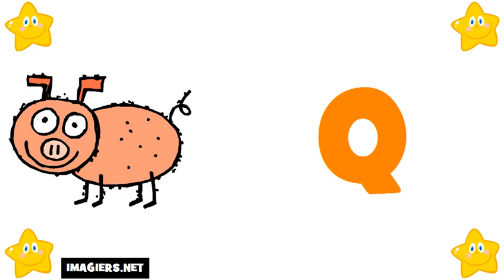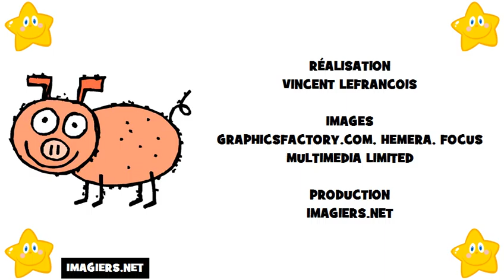Học tiếng Pháp # Bảng chữ cái